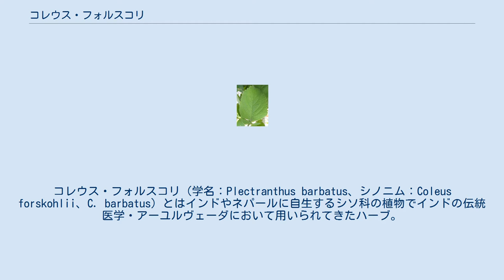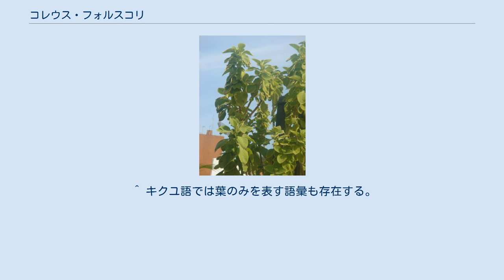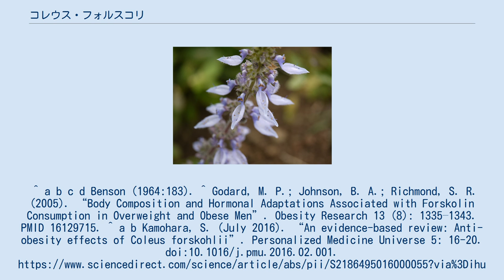コレウス・フォルスコリ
コレウス・フォルスコリ（学名：Plectranthus barbatus、シノニム：Coleus forskohlii、C. barbatus）とはインドやネパールに自生するシソ科の植物でインドの伝統医学・アーユルヴェーダにおいて用いられてきたハーブ。
低木であり青い花を大量につけ、葉はベルベットのように柔らかい。
 もともと降圧剤などの高血圧等の症状において用いられてきたものであるが、2005年に本種に含まれるフォルスコリンについて、肥満の男性での顕著な体の引き締まり、骨量およびテストステロンの増加が認められたとする研究が発表され、DHCなどからフォルスコリ抽出物を含有するダイエット食品も販売されるようになった。
プラセボ群を含む非ランダム化単盲検法による安全性検証では有意な結果が得られ有害事象も見られなかったとされているが、大規模・高精度な効果の検証は行われておらず、ダイエット効果が医学的に立証されたとは言い難い。
かつてはコレウス属（Coleus）に分類されていたが、現在ではPlectranthus属とされている。
 ケニアでは 糸の染色に用いられるほか、キクユ族はモイゴヤ（キクユ語: mũigoya）と呼び、生垣を作るために、また葉をバナナを包んで熟させるために用いたり、トイレットペーパーにあたるものとしても用いたりするほか、ニエリ県では葉を煎じ薬として歯痛や胃の不調、便秘に対して処方するとの報告がある。
 ^ でも、サプリメントとして使用する際の適切な用量や薬物動態に関するエビデンスを確立するための、より高精度の検証を行う必要性を指摘している。
 ^ キクユ語では葉のみを表す語彙も存在する。
1枚であれば rĩigoya、2枚以上であれば maigoya と呼ばれる。
^ a b c d Benson (1964:183). ^ Godard, M. P.; Johnson, B. A.; Richmond, S. R. (2005). “Body Composition and Hormonal Adaptations Associated with Forskolin Consumption in Overweight and Obese Men”. Obesity Research 13 (8): 1335–1343. PMID 16129715. ^ a b Kamohara, S. (July 2016). “An evidence-based review: Anti-obesity effects of Coleus forskohlii”. Personalized Medicine Universe 5: 16-20. doi:10.1016/j.pmu.2016.02.001. 2020年1月10日閲覧。
. ^ ナポリ (2011). ^ Kamau et al. (2016:8–9).